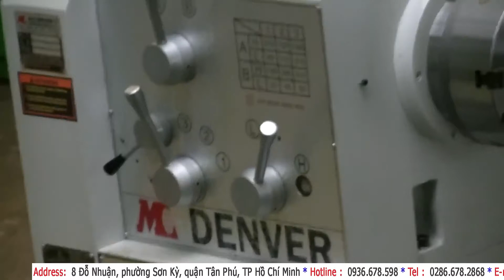Máy tiện vạn năng DENVER HG Series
Máy tiện vạn năng HG series bao gồm HG-660, HG-760, HG-800, HG-840,. Là máy tiện cỡ trung do nhà sản xuất Denver Ind.Co.,Ltd – Đài Loan sản xuất. Đây là hãng sản xuất máy tiện vạn năng, máy tiện cỡ trung, máy tiện hạng nặng. Có chất lượng đạt tiêu chuẩn CE duy nhất tại Đài Loan.

Tính Năng Máy tiện vạn năng HG series:
Sử dụng để tiện trơn, tiện rãnh, tiện côn, tiện ren vít, tiện vít me các chi tiết dạng trụ tròn
Máy cho phép thay đổi tốc độ vô cấp điều khiển tay chính xác.
Tự động thay đổi tốc độ từ cao xuống tốc độ thấp khi máy không vận hành. Chế độ không nhảy số (khoá) trong quá trình vận hành, đảm bảo máy hoạt động an toàn và bảo vệ hộp số.
Hộp số tích hợp hệ Mét và Hệ Inch, không cần thay thế. Dễ dàng trong vận hành. Thân máy chắc chắn, tốc độ cao, chính xác.
Có thiết bị bảo vệ chống quá tải, bảo đảm an toàn khi vận hành thiết bị.
Sử dụng nhiều để tiện trục cán, tiện trục cán thép, tiện trục cán con, tiện trục rulo, tiện cắt trục cao su trục PU
Đại diện cung cấp máy tiện vạn năng Denver tại Việt  Nam

Hỗ trợ mua hàng và giao hàng trên toàn quốc. Thataco rất hân hạnh được phục vụ quý khách.